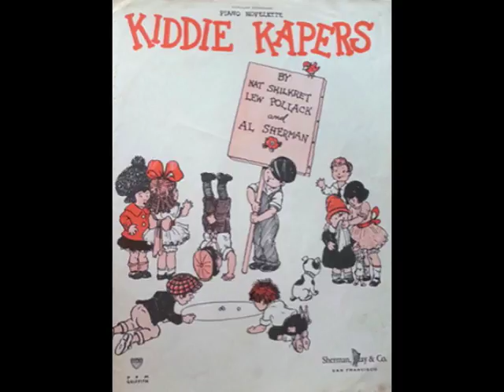Kiddie Kapers - Arden-Ohman Orchestra - (1928)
Music and lyrics by Al Sherman, Nathan Shilket & Lew Pollack
Arranged by Frank Black